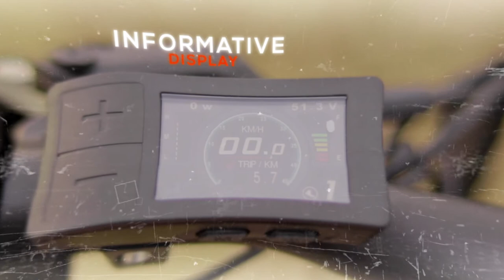Ultra E-Bikes All-Terrain HD1000W In Action!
A legitimate Beast among Electric Bikes. If you’re someone who doesn’t just love off-roading but lives and breathes it, then our Ultra 26" HD 1000W Mid-Drive bike is unlike anything you’ve ever ridden!

The monstrous 1000W BAFANG Mid-Drive Motor allows you to go through rocky, sandy, wet, and snowy terrain with ease. When it comes to torque, brakes, and traction nothing comes close to this bike.

There are many All-Terrain Bikes out there but nothing as dominant and powerful as this one.